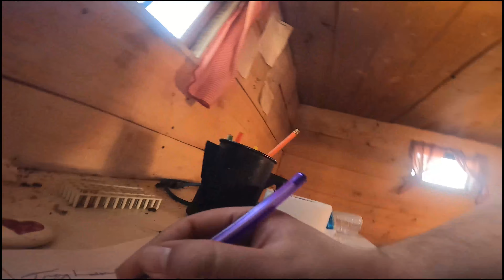Jeep Road Trip Day 3-4: Idaho and Off-Road RZR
In this video we head to Reno(lost footage) and then to Idaho and we got to ride in a turbo RZR thanks to Abe Johnson who at short notice was still able to take us for a ride. Thank you to my Tio Mario for letting us stay at his house.